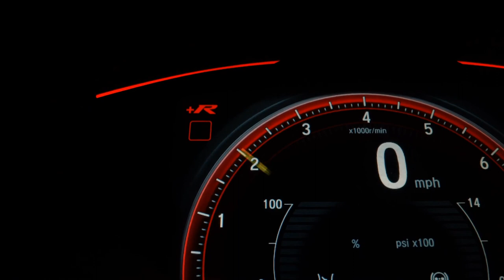CHEVROLET ONIX - 2022 - /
CARRO MUITO NOVO,SEM RETOQUE,BANCOS EM COURO,START STOP !!!
SIMPLESMENTE IMPECÁVEL !!!
BAIXA QUILOMETRAGEM !!!

Dados do Veículo
Veículo: CHEVROLET / ONIX 1.0 TURBO PREMIER
Ano: 2021/2022
Combustível: FLEX
Portas: 4 PORTAS
Câmbio: Automático
Cor: BRANCA
KM: 16.800

✅ Air Bag
✅ Alarme
✅ Ar Condicionado
✅ Ar Quente
✅ Desembaçador Traseiro
✅ Direção Hidráulica
✅ Encosto de Cabeça Traseiro
✅ Freio ABS
✅ GPS
✅ Rádio
✅ Rádio e MP3
✅ Retrovisor Fotocrômico
✅ Retrovisores Elétricos
✅ Travas Elétricas
✅ Vidros Elétricos
✅ Volante com Regulagem de Altura
✅ Limpador Traseiro
✅ Air Bag Lateral
✅ Kit Multimídia
✅ Trio Elétrico
✅ Piloto Automático
✅ Farol de Neblina
✅ Entrada USB
✅ Bluetooth
✅ Porta Copos
✅ Direção Elétrica
✅ Ar Digital
✅ Android Auto
✅ Apple CarPlay
✅ Sistema ISOFIX
✅ Start-Stop
✅ Console Central
✅ Rádio USB
✅ Sistema Keyless
✅ Som Original